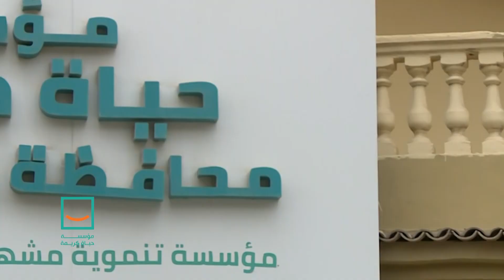مبادرة سبيل أحد نماذج نجاح حياة كريمة فى الوصول للأسر الأكثر احتياجا